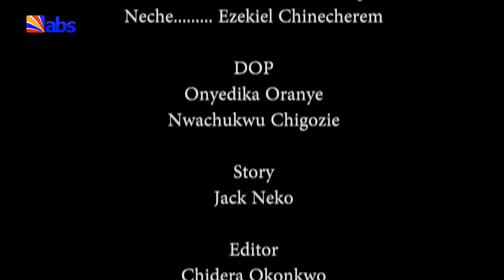In The House: ATM Wahala